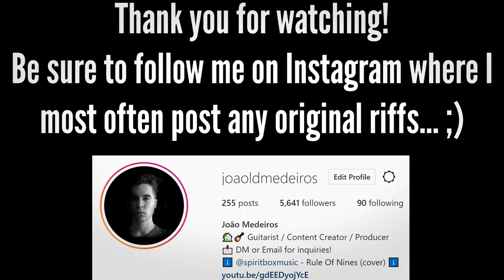João Medeiros ft. @tobines - STLPUTNEYGIVEAWAY COMPETITION ENTRY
My entry to the stlputneygiveaway "SICK RIFF" competition!

❤ I'm so proud of this little collaboration with the man @tobines that it needed to be here on the YouTube channel!

🎸 Guitar tuning: G D G C F A D
Bass tuning: G D G C F